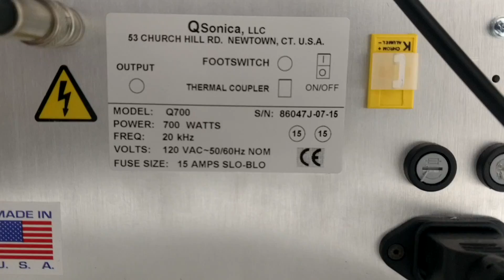QSonica Q700 Sonicator 700Watt w/ Sound Enclosure [BOSTONIND] - 13427